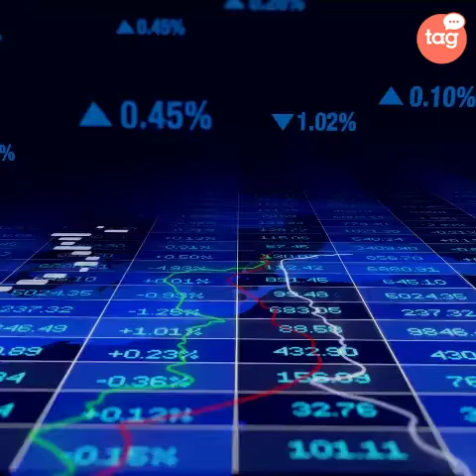Primo Datathon per lo sviluppo del SINFI il 19 e 20 ottobre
Ministro dello Sviluppo Economico Stefano Patuanelli

La maratona digitale si terrà a Roma presso il Talent Garden Ostiense

Il 19 e 20 ottobre il Ministero dello Sviluppo Economico organizza, in collaborazione con Infratel e il Talent Garden di Roma Ostiense, la prima edizione del Datathon, una maratona digitale che ha l’obiettivo di sviluppare nuovi progetti in grado di migliorare la funzionalità del database del Sistema Informativo Nazionale Federato delle Infrastrutture (SINFI).